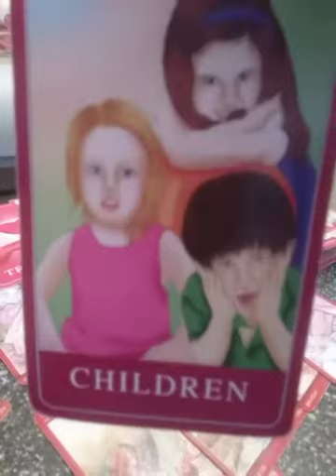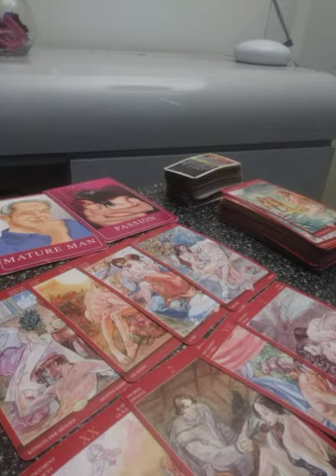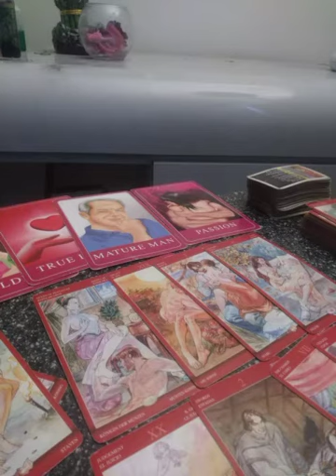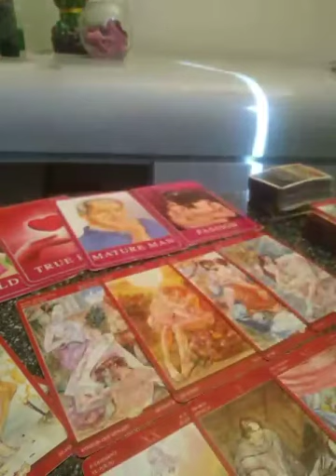Aries love reading October 10th-31st 2017.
Offer and two important decisions. ❤❤❤🎀🎀🎀